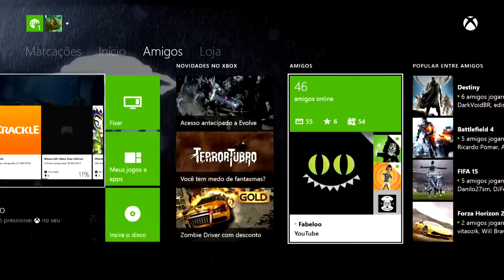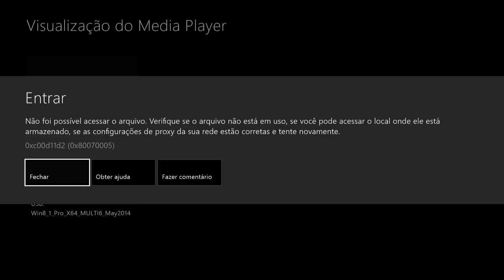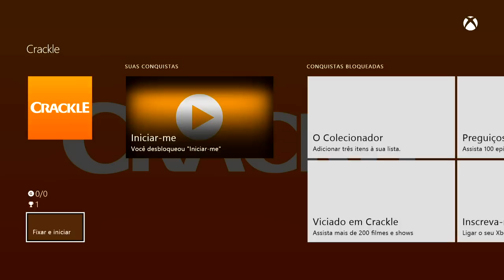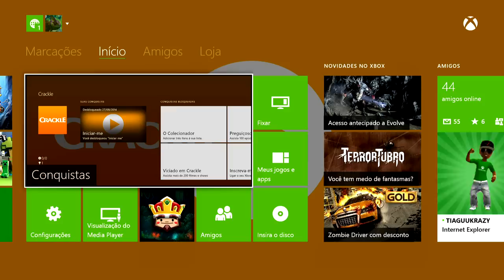XBOX ONE - COMO MUDAR O PAPEL DE PAREDE ( NOVA FUNCIONALIDADE )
VÍDEO : XBOX ONE - COMO MUDAR O PAPEL DE PAREDE

NOVA FUNCIONALIDADE

Aquele Abraço!

Leo.